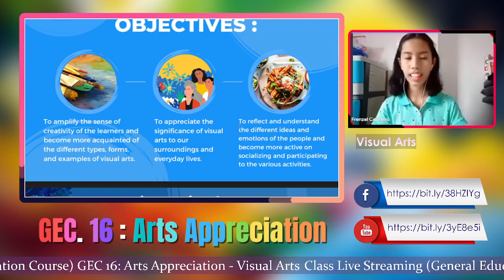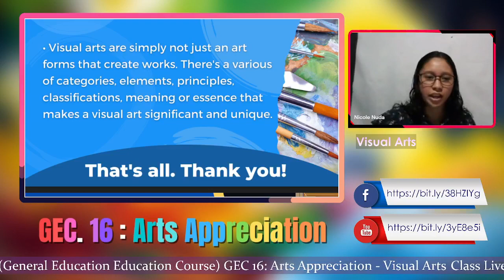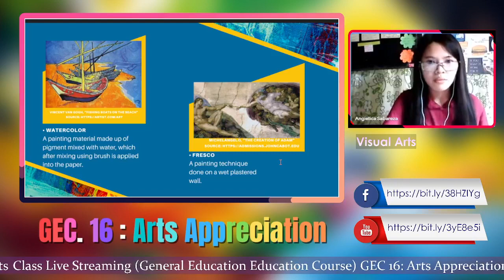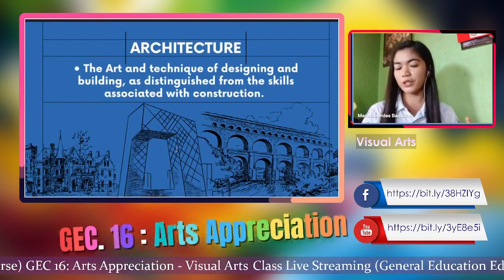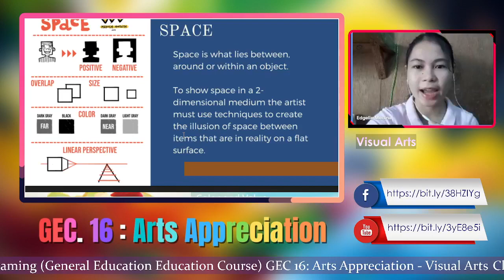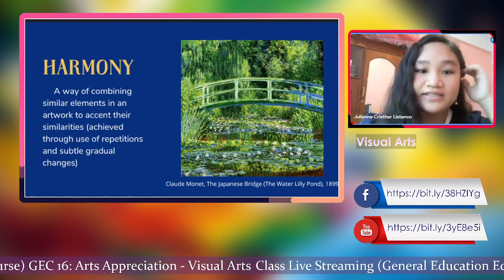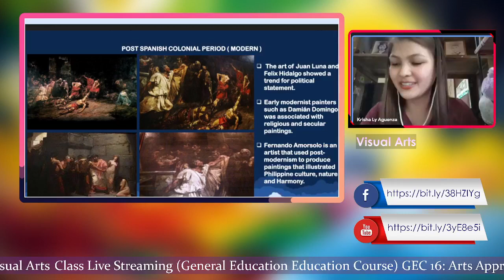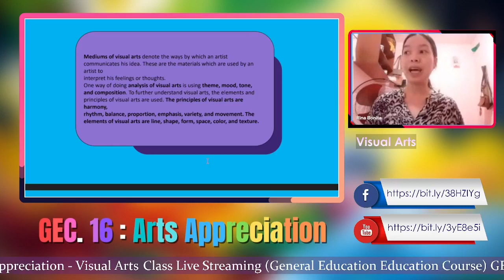Visual Arts - BSED 1 English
0:00 - Intro
10:43 - Introduction to Visual Art
28:48 - Categories of Visual Art
44:47 - 2D Visual Art
58:00 - 3D Visual Art
1:09:08 - Contemporary Visual Art
1:15:13 - Elements of Visual Art
1:31:55 - Principles of Art
1:42:29 - Development of Visual Arts in Philippines
2:12:25 - Essence of Visual Arts
2:16:33 - Outro